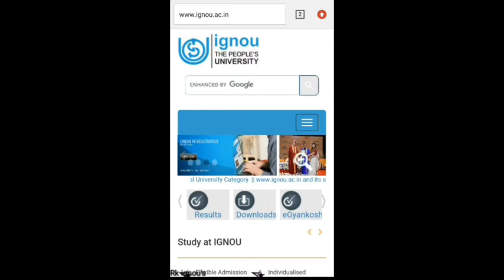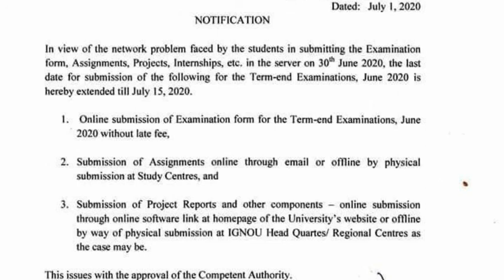Ignou extended the last date of Assignment/Tee exam form/project submission